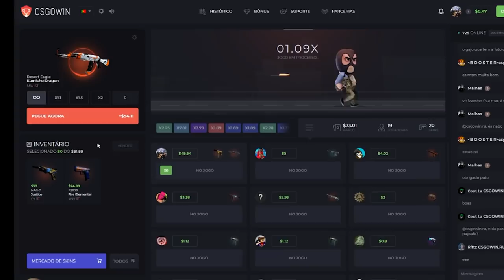GODSENT vs TRICKED - Pinnacle Cup 2021 - HIGHLIGHTS | CSGO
DIREÇÃO/PRODUÇÃO:
Alessandro Petrone